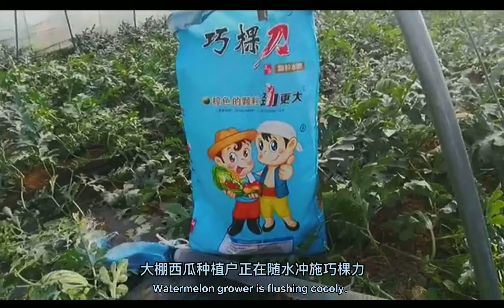How to use the Cocoly granular water-soluble fertilizer on irrigation & application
Chinese farmers like to watch and post videos on Tik Tok.
Cocoly is the first granular water-soluble fertilizer in China.
The Cocoly granular water-soluble fertilizer was created in 2013. It continues to lead the development of the granular water-soluble fertilizer since it changed the history that the appearance of water-soluble fertilizer is liquid or powder. However, when promoting Cocoly in the market, all the people ask whether the Cocoly is completely dissolved so fast and three is any residue? and How to use the fertilizer on irrigation&applification? Through this video, you can learn about these realities and methods of irrigation & application. Help farmers to get a good harvest with Cocoly  Fertilizer.